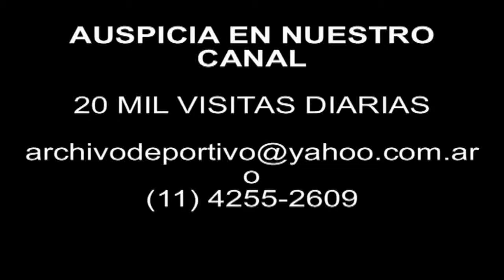DiFilm - Storms in England 1990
Storms in England.
Date: January 30, 1990
Duration: 43 seconds.
Code: UG-1516